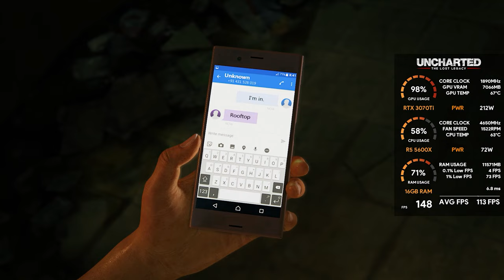UNCHARTED™: Legacy of Thieves Collection PC First Look & Performance Test || Ryzen 5600x & 3070Ti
PC Specs:
•RAM:                            Crucial Ballistix 16GB (2X8GB) DDR4 3600MHz
•Storage:                       Storage: Samsung 870evo 1TB (Game Drive)
                                       WD SN850 BLACK NVME 500GB (OS Drive)
•Case:                           MSI MAG Forge 111R ARGB

00:00 Intro
00:10 Uncharted The Lost Legacy
09:29 Uncharted 4 A Thief's End